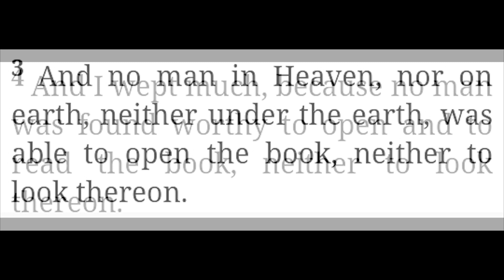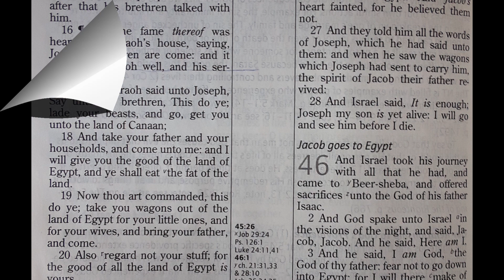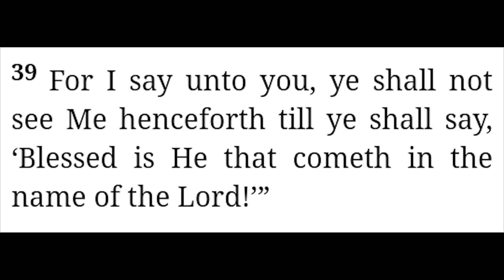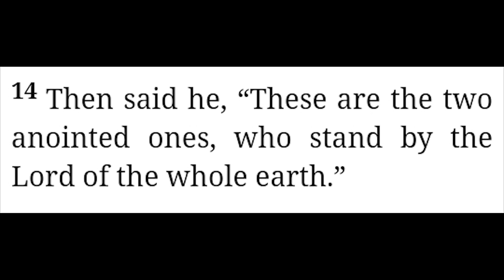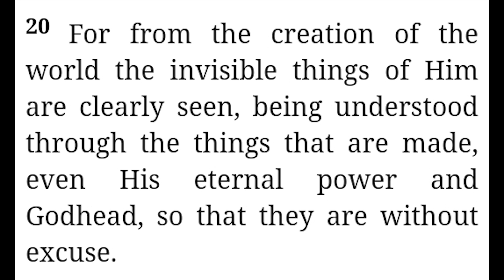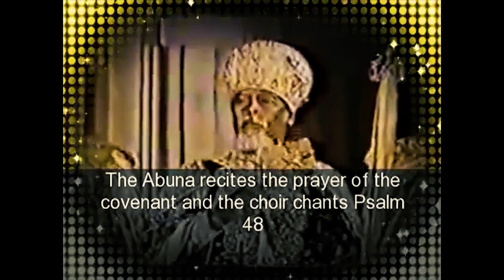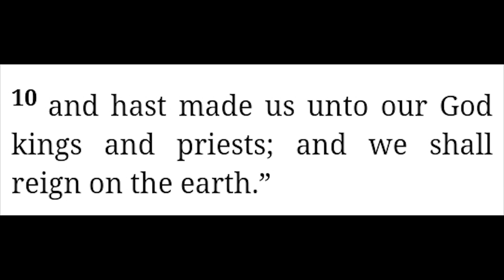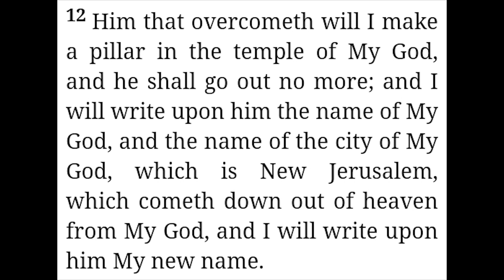Revelation 5 and The 7 Seal's Coronation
Revelation 5 and the 7 Seal's Coronation will feature The Book which carries the Seal's, Who is The Lion of Judah, The Mythical Lamb, The Crowning of the King of Revelation 6, which is the official opening of The First, and also the Promised Priesthood of Exodus 19.
And  part 2 will feature the 7 prescribed Psalm of the Coronation liturgy.